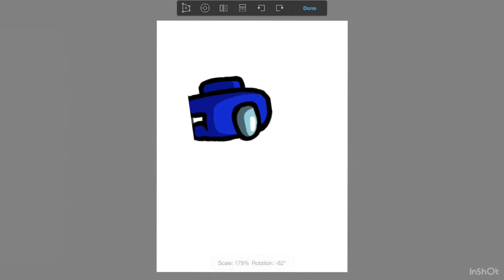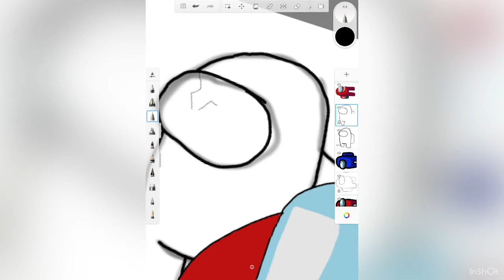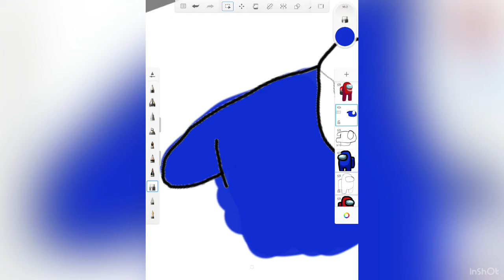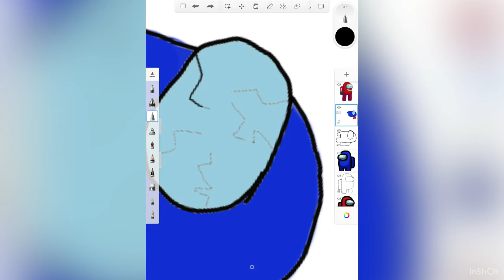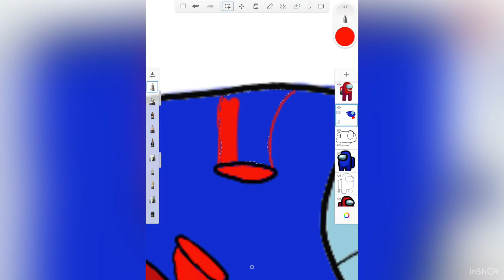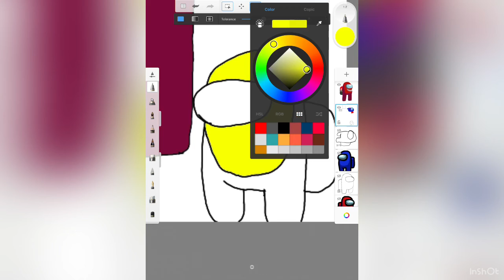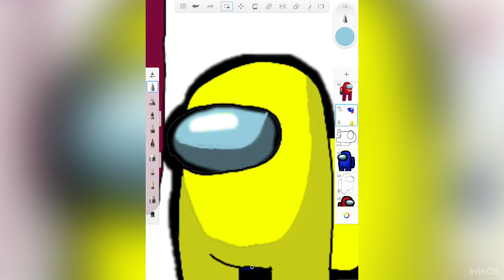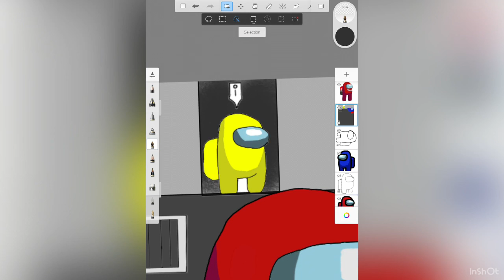Me drawing among us part 2